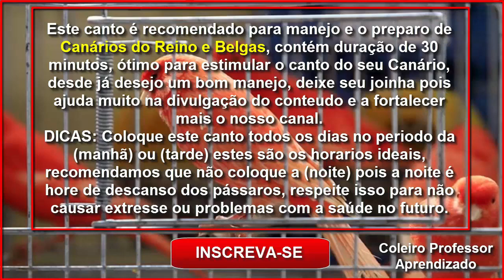Canários do Reino e Belgas - Canary Belga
Valeu passarinheiros !!!👏👍😃🐦